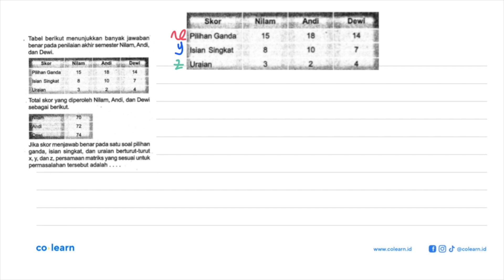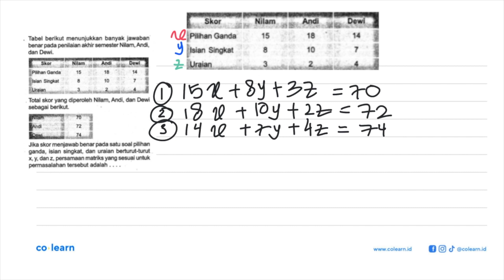Tabel berikut menunjukkan banyak jawaban benar pada penilalan akhir semester Nilam, Andi, dan Dew...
Tabel berikut menunjukkan banyak jawaban benar pada penilalan akhir semester Nilam, Andi, dan Dewi. Skor Nilam Andi Dewi Pilihan Ganda Isian singkat Uralan Total Total skor yang diperoleh Nilam, Andi, dan Dewi sebagai berikut: Nilam Andi Dewi 70 72 74 Jika skor menjawab benar pada satu soal pilihan ganda- isian singkat, dan uraian berturut-turut x,y, dan z. persamaan matriks yang sesual untuk permasalahan tersebut adalah

Topik atau Materi: Penyelesaian Persamaan Linear Dua atau Tiga Variabel dengan Menggunakan Konsep Matriks - Matriks - ALJABAR - Matematika Kelas 11 SMA - K-2006

Sumber Soal: Detik-Detik UN 2019 kelas 12 K-13, NAK 2019 , N/A

00:00 : Bedah Soal
01:00 : Konsep, rumus dan pengertian Penyelesaian Persamaan Linear Dua atau Tiga Variabel dengan Menggunakan Konsep Matriks
01:18 : Langkah penyelesaian soal
01:22 : Jawaban akhir
01:52 : Penutup